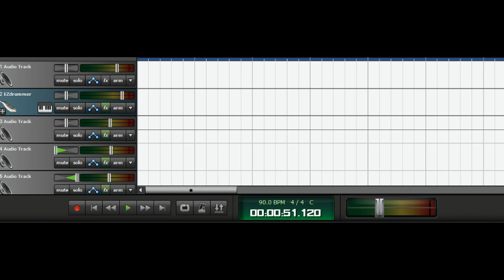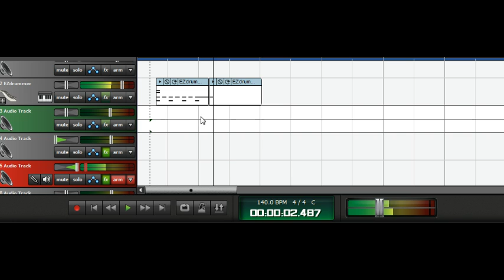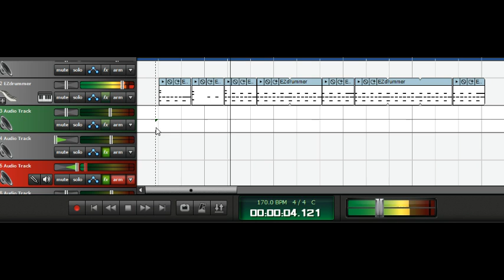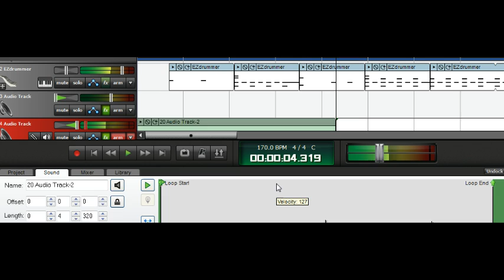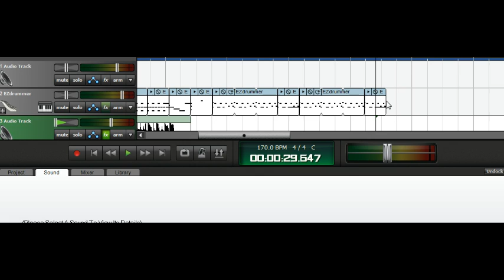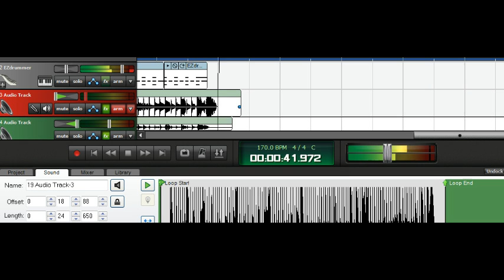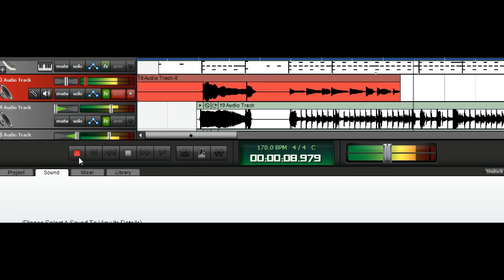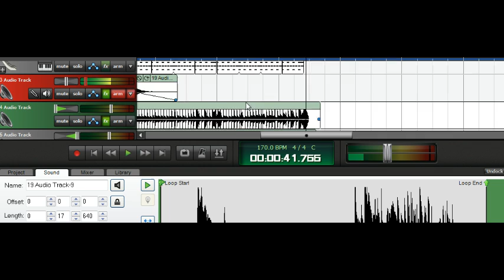[Vinesauce] Joel - Metal Song against cancer, written on stream (full stream, part 1)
Part 1/6